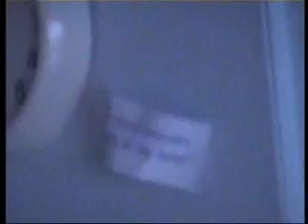Dr Triplett's Blast Off 2003 Part 2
We went to the planets...and came back to earth!